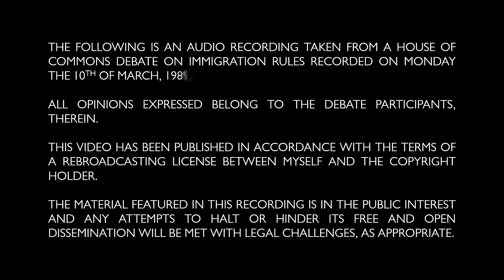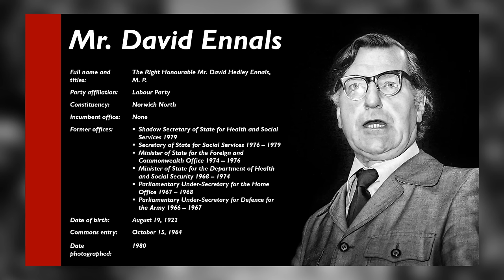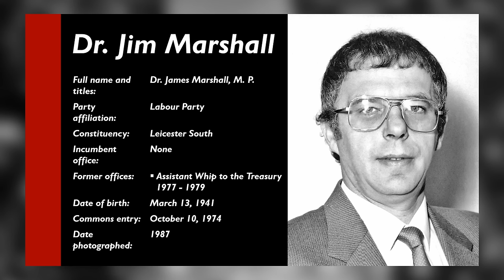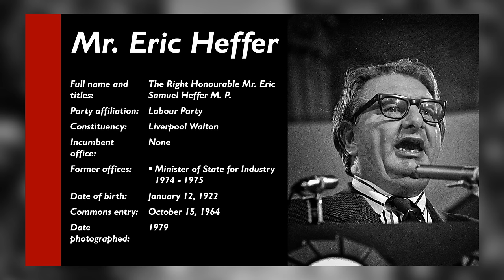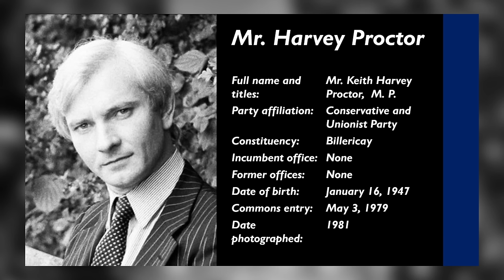Enoch Powell | Speech on Immigration | House of Commons | 10/03/1980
Taken from his wilderness years as Ulster Unionist Party M. P. for South Down, Mr. Enoch Powell cuts an isolated figure as he debates his views on immigration against a scarcely populated but hostile House of Commons.

Formal Rebroadcasting Permission Notice:
Licensed Content: The following copyrighted material is displayed in this video with the express permission of the rights holder(s):
• [House of Commons proceedings: Debate on Immigration Rules dated 10/03/1980. Parliamentary Recording Unit.]

YouTube Guideline Notice:
This video has been substantially edited using various creative techniques in order to create a completely unique documentary-style product by virtue of graphical illustration and a comprehensive body of independent research that is visible, at all times, on screen. Great efforts have been taken to ensure that this upload complies with YouTube’s guidelines on educational and informative works. Full license has been granted to the uploader to use all material featured within the upload.